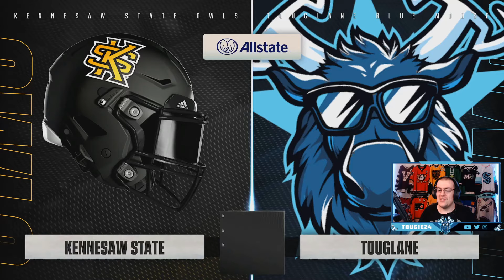TOUGLANE LIVES! TeamBuilder Dynasty #8 (CFB 25)